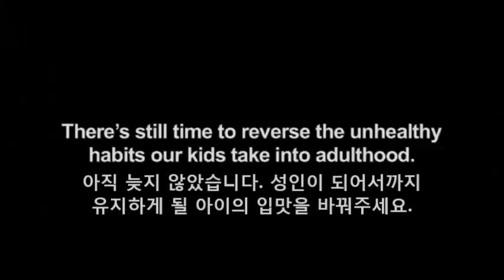[한글자막] Rewind the Future - 어릴적 입맛의 중요성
어린시절부터 건강한 입맛을 길러주는 것이 중요합니다.